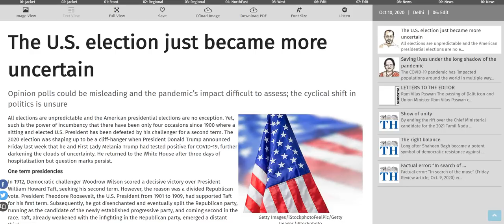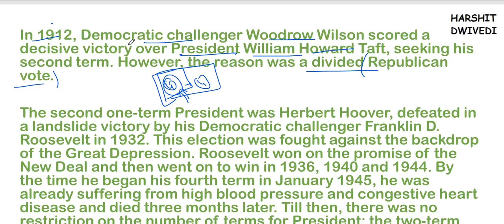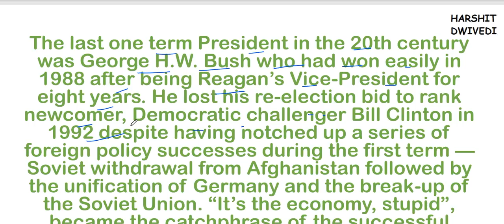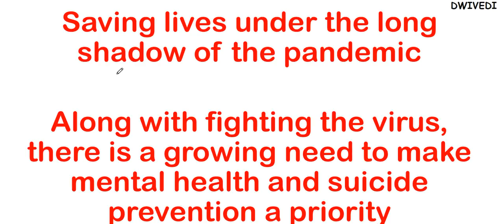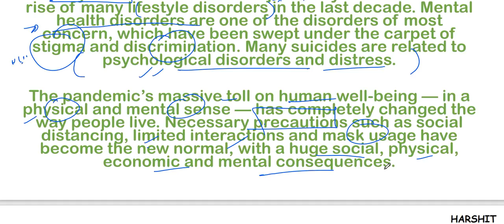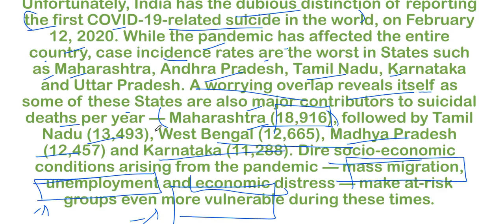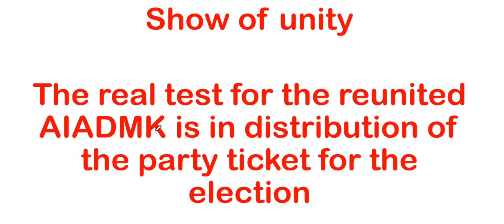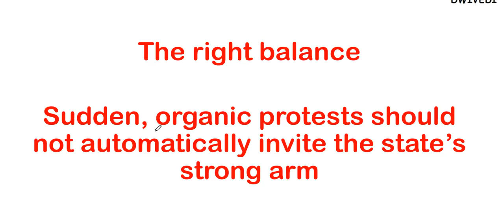10th October 2020 - The Hindu Editorial Discussion (Suicide Prevention, US Elections Uncertainty)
The 10th October 2020 important editorials/news has been discussed in this video.